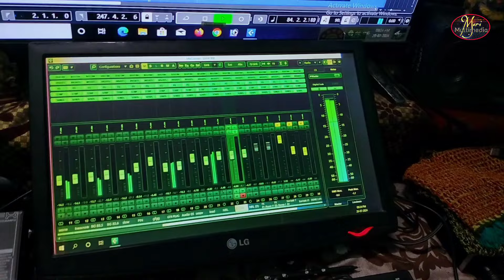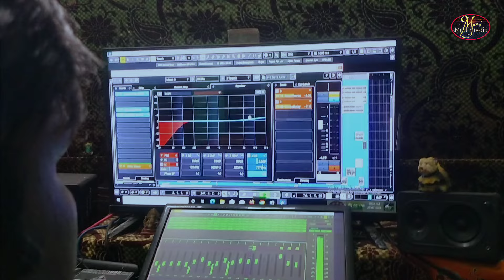Shujon Shokhi ll Bangla Romantic song ll Bangla song 2024 ll Nurul Sagarpreet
Song-Shujon Shokhi
Singer- Nurul Sagarpreet, Deepanwita Das
Lyrics-Md Akash Mollah
Music, Composer- Nurul Sagarpreet
Camera Edit-Rakib R. K
Dop-Merileena Hasan
Lebel - Meri Multimedia